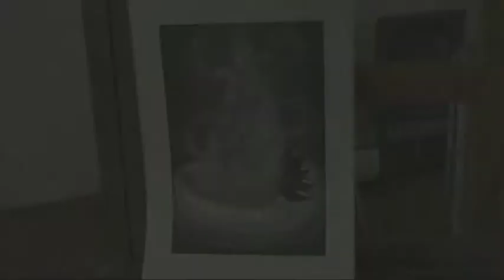Ралица Чохаджиева - Метаморфози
Автор: Ралица Чохаджиева

Благотворителната изложба е част от дарителската кампания: Да върнем блясъка на храм-паметник "Св. Александър Невски".

Инициативата е на БНТ2 и Столична община, и се осъществява с подкрепата на Националната художествена академия и Фондация "Помощ за благотворителността в България" (ФПББ).